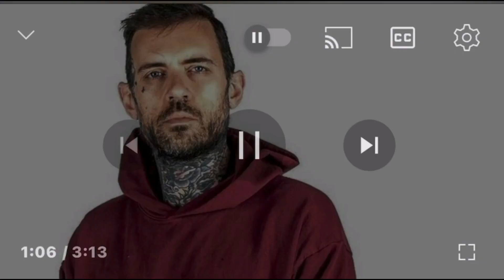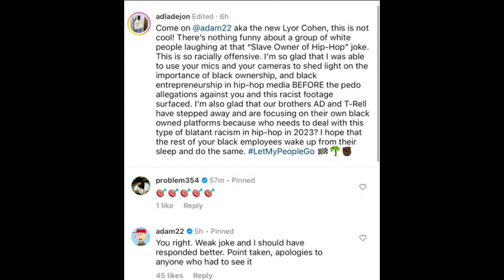Episode 80: Culture Vultures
Adam 22, Dj Vlad, Post Malone, Machine gun Kelly, and Justin Timberlake. What do they all have in common? They have used genres such as hiphop and R&B then either abandoned or disrespected the people that helped them get to where they are today.